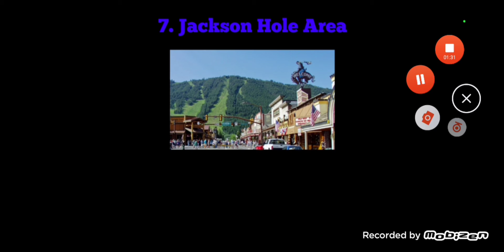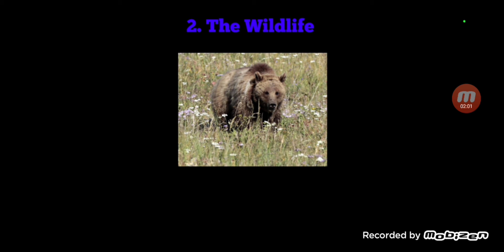Top 10 Reasons Wyoming Is Underrated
Today we venture forward into our quest for reasons states are underrated. Today might be the most underrated of all. Wyoming!